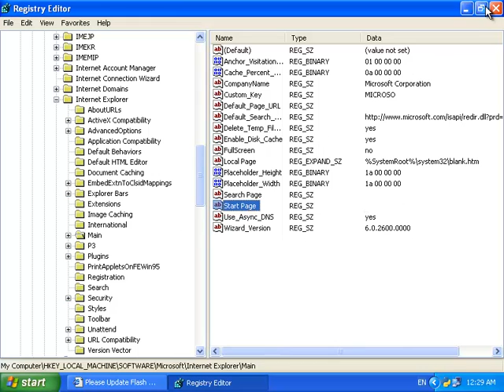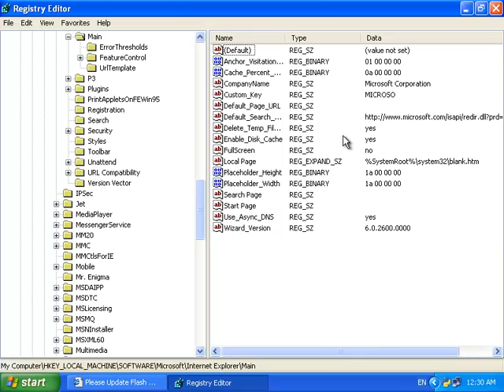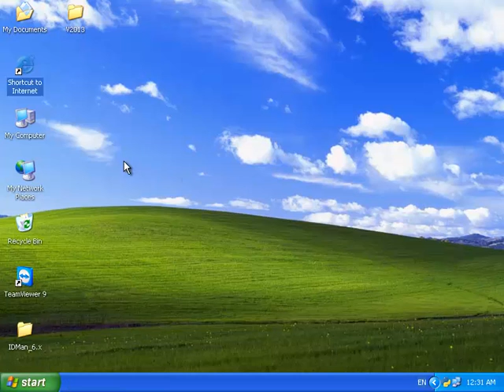get rid of adobeupdate2014.com for IE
how to remove adobeupdate2014 com hijack virus?